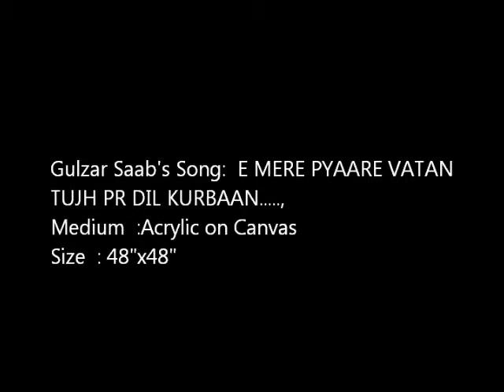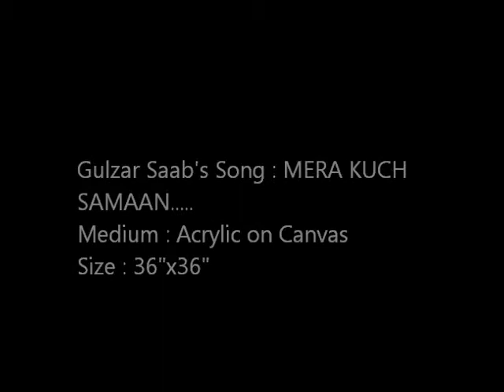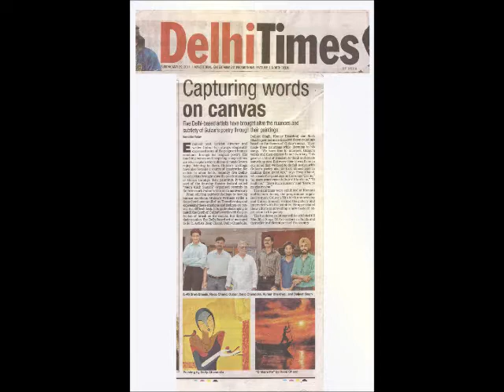Gulzar Saab's Songs Paintings by Artist Roop Chand.wmv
Paintings exhibition by Roop Chand on Gulzar Saab's Songs.
at Kamani Auditorium, New Delhi, India.
11-14 May 2011.